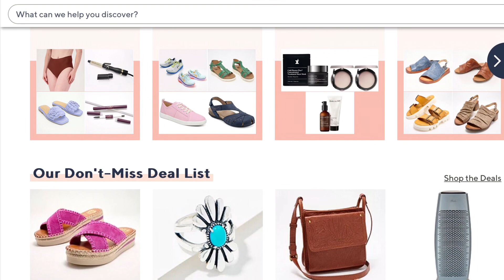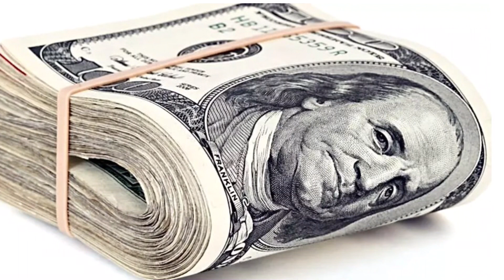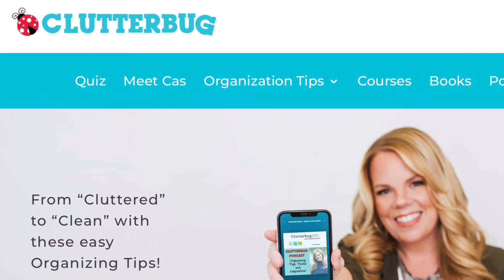Shop your way to organization? Declutter by buying more storage? Clutterbug Podcast Tracy McCubbin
Declutter and get organized. Is your closet full but you have nothing to wear? Do you think you need larger closets or more storage bins?

Entertainment opinion and commentary